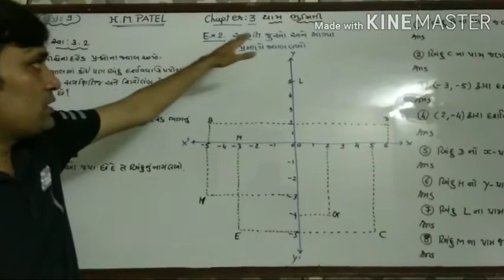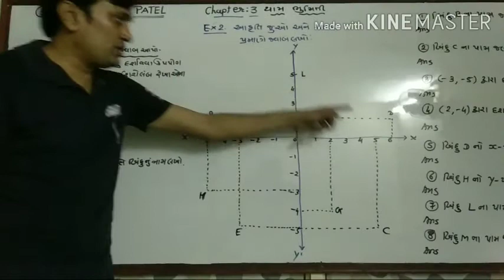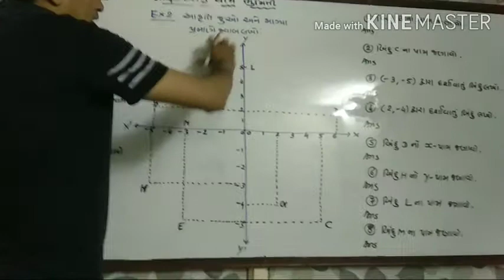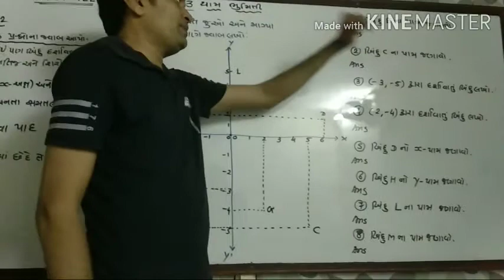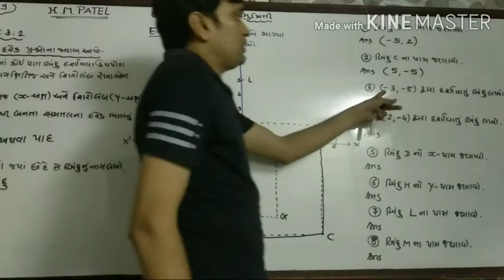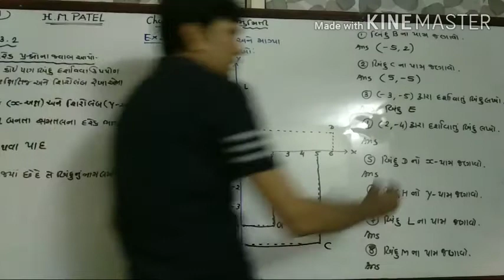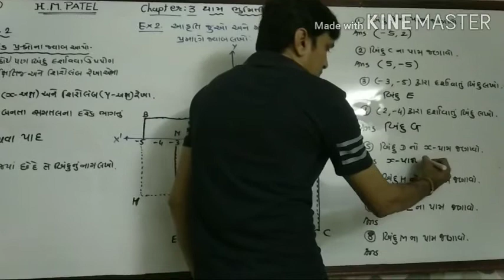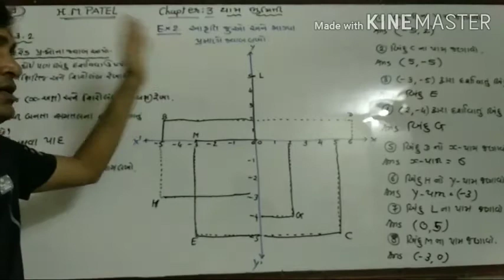ધોરણ :9 (ગણિત), પ્રકરણ-૩ યામ ભૂમિતિ